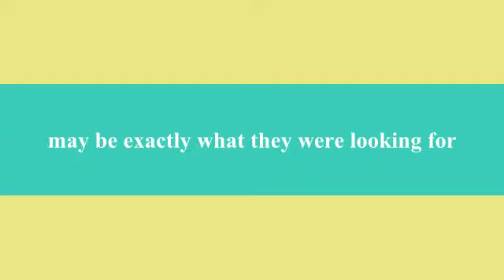LEZ BE HONEST !!